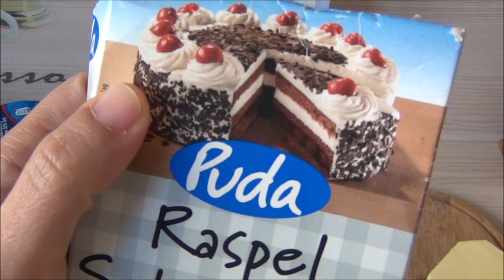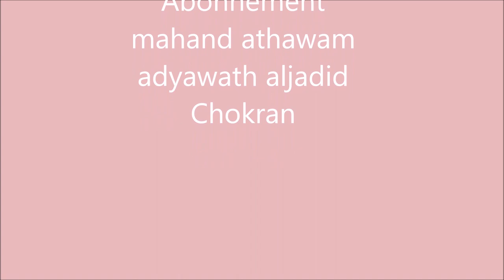(Rifia)Oreo Torte 🎂 🤤👍😋 تورتة أُرِيُّو كتجي كتحمق و لاألذ/ Oreo Torte 🍰🤩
Zutaten:

Teig:

6 Eier
4 El heißes Wasser
200 g Zucker
130 g Mehl
80 g Speisestärke
40 g Backkakao
1 Vanillezucker
7 g Backpulver

Füllung:

800 ml Sahne
4 Vanillezucker
250 g Speisequark
200 g Schmand
10 stk Oreo Kekse

Deco:

200 g Kuvertüre
200 ml Sahne
14 Oreo Kekse
Schoko deco

المقادير:

6 بيض
4 م ك ماء ساخن
200 غ سكر
130 غ دقيق
80 غ مايزينا
40 غ كاكاو
7 غ سكر فاني
7 غ خميرة الحلويات

الكريمة:

800 مل قشدة الطرية
4 سكر فاني
250 غ جبن الأبيض
200 g Schmand كريم تْشِّيزْ أو
10 حبات أريو

للتزين:

200 غ شوكولاا
200 مل قشدة الطرية
14 حبات أريو
شوكولا للزين